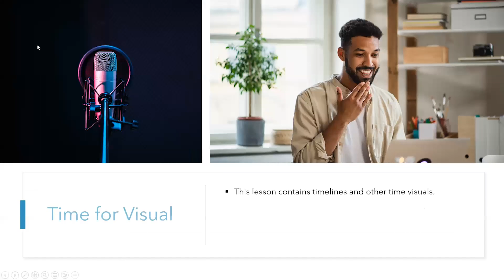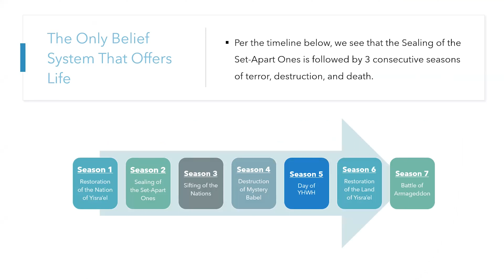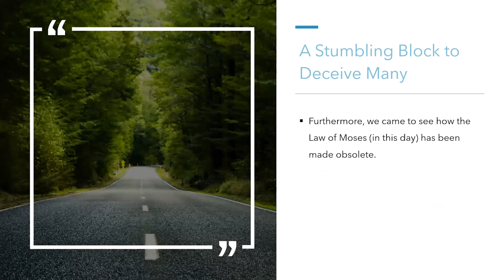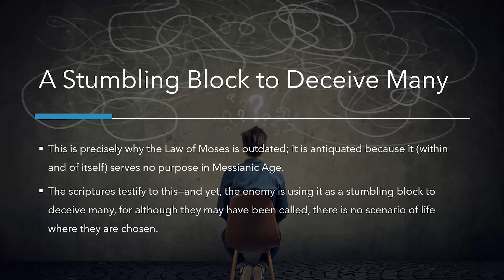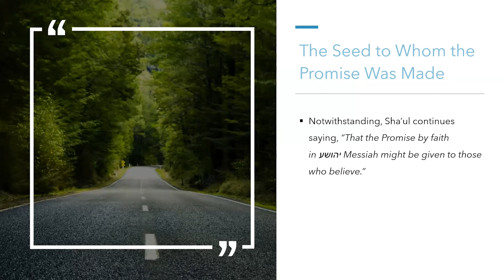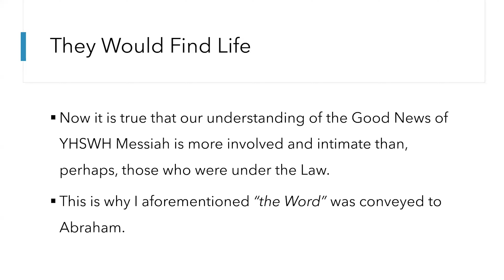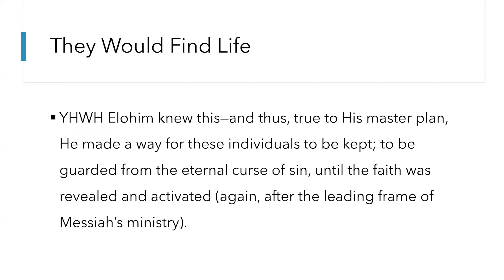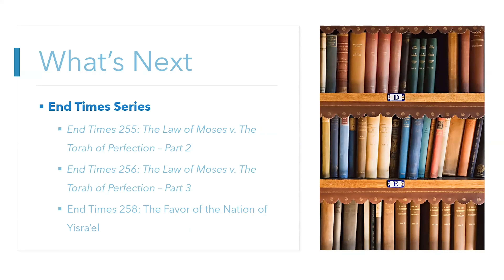End Times Series: Day 57 "End Times 256: The Law of Moses v. The Torah of Perfection – Part 3"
This podcast is a 200-level lecture on the End Times dedicated to analyzing the times and seasons of the Sealing of the Set-Apart Ones (i.e., the 2nd of the 7 seasons in these last days). Its purpose is to reveal the only belief system that offers life in these last days, revisit the parallel nature of the Nation of Yisra’el and their belief systems, reveal the Seed of the Promise, and analyze how many were guarded under the Law.